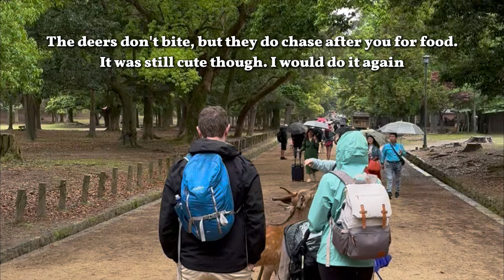Nara Day Trip from Osaka - Nara deer feeding & Kasuga Taisha Shrine - Nara, Japan vlog #20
It was a rainy day when I went to Nara, but it was still enjoyable. The Nara dears are definitely the highlight of the day

Timeline:
0:00 - Preview
1:08 - Nara Park
2:44 - Kasuga Taisha
4:28 - Dear feeding
5:10 - Mochi food
5:47 - Tonkatsu KYK
6:51 - Cafe Veloce
7:40 - Takoyaki Kukuru

♪ Marshmallow (Prod. by Lukrembo)

Lost Memories by AERØHEAD   / aerohead